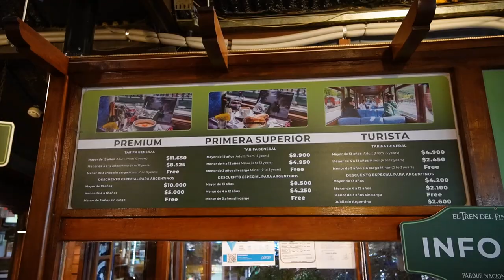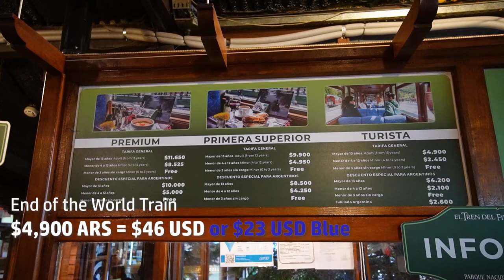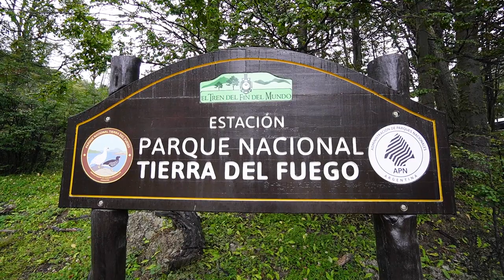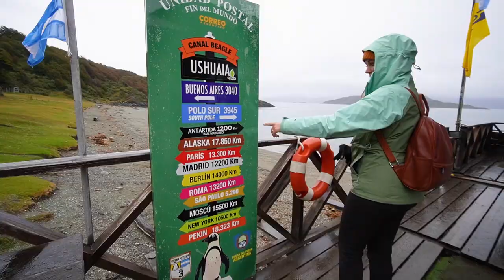USHUAIA PENGUINS + END OF THE WORLD TRAIN // ARGENTINA TRAVEL VLOG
Welcome to the Southernmost city in the entire world - Ushuaia, Argentina! In this video we show you our favourite things to do in Ushuaia including walking with penguins, taking a boat ride to see sea lions and cormorants, riding the train at the end of the world, and visiting the most southern post office in the world!

The first part of this adventure begins with a boat ride along the Beagle Channel where we spotted sea lions, cormorants, and the lighthouse that is used to guide boats back from Antarctica. We weren't sure if this tour was going to be worth the money, but we ended up loving it! After a delicious lunch we start the journey to Penguin Island (Isla Martillo) where we got to walk among 8,000 penguins in their natural habitat! Walking with these penguins as they went about their daily life was one of the neatest things we have done! We loved the chance to see the penguins so close up while learning all about their life on the island.

On our second day in Ushuaia we took the well-known Train at the End of the World (el Tren del Fin del Mundo). The train snakes through the gorgeous Tierra del Fuego National Park before stopping near the Post Office at the End of the World. We sent a few post cards from here and enjoyed a packed lunch overlooking the water to end our time in Ushuaia.

Sign up for our free newsletter for behind the scenes content and our travel plans

= Chapters ==
0:00 It's the end of the world!
1:10 Beagle Channel Cruise catamaran tour (sea lions, cormorants, and lighthouse)
4:02 Nicole's favourite lunch in a loooong time
5:05 PENGUINS
10:14 Catching the train at the end of the world
12:51 Is this the waterfall?
14:02 Is the train at the end of the world worth it?
15:26 End of the World Post Office
16:51 Lunch and Beagle beer at the end of the world
17:44 Bloopers